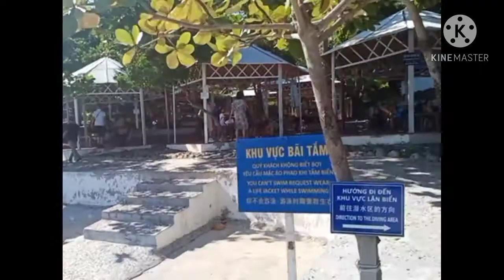Khu bãi tắm : Bãi Tranh Nha Trang - nơi pody miễn phí :Tua du lịch 5 ngày 4 đêm(phần 23)